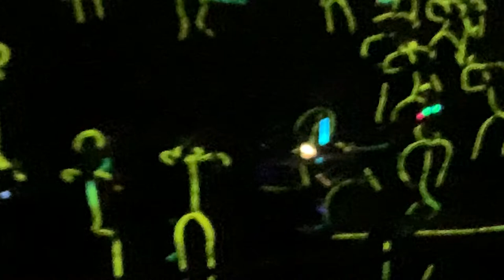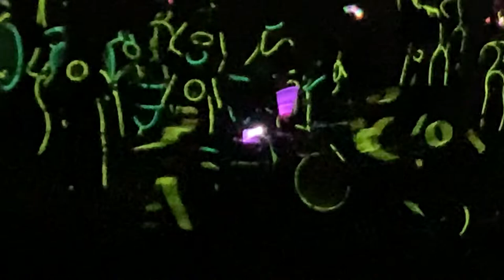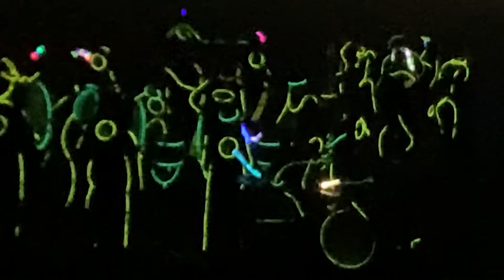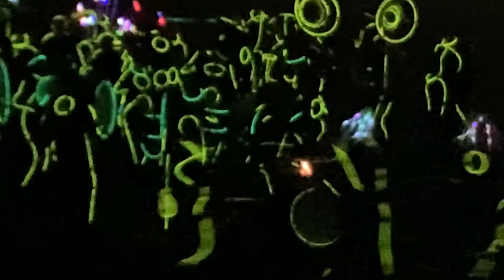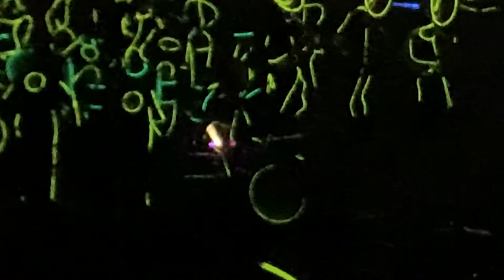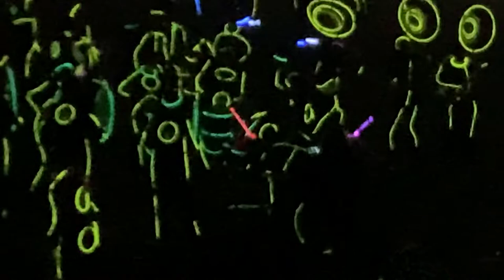Claremore High School Marching Band - Nevermore GLOW SHOW (final performance) - 10/28/22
Last performance of the 2022 Show “Nevermore” on October 28th + Short King of the Hill Tribute & cadence rush at the end. Heavy focus on drum set lol, sorry.